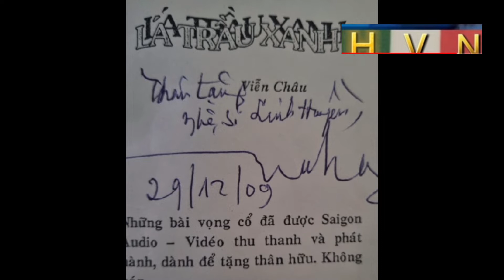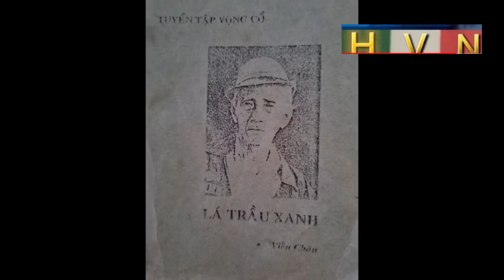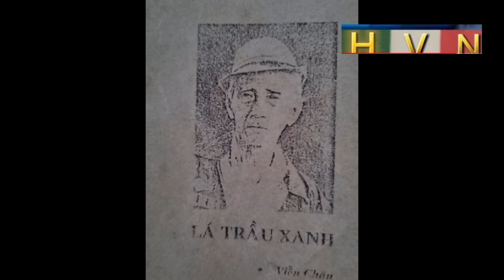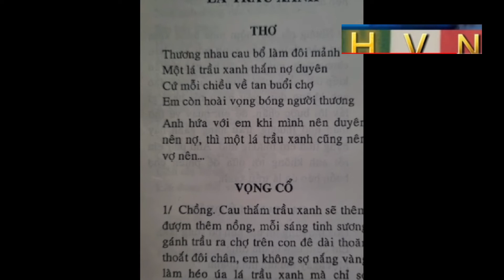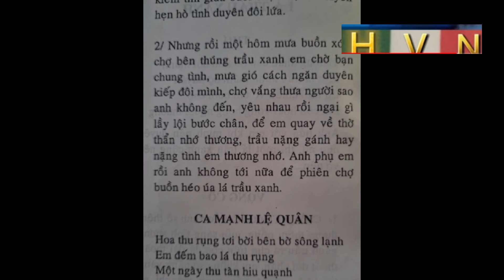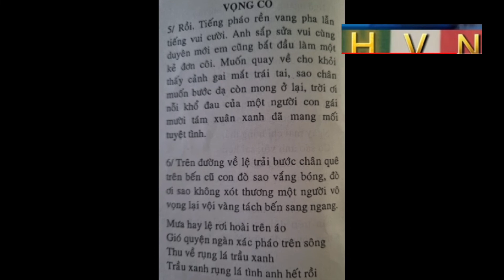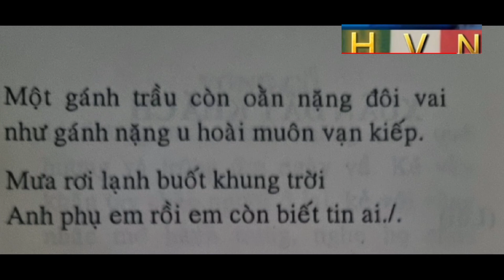Bài Đờn (Dm) - Lá Trầu Xanh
Những Tuyệt phẩm làm nên tên tuổi Cải lương và ngược lại!